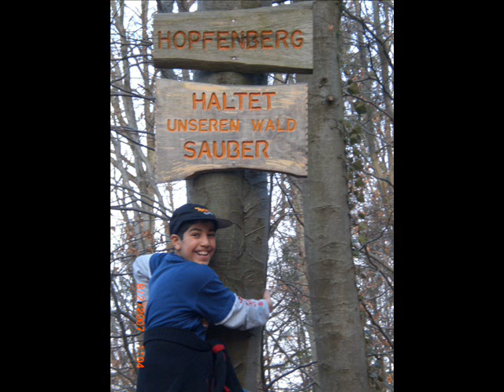ahmad abul ola